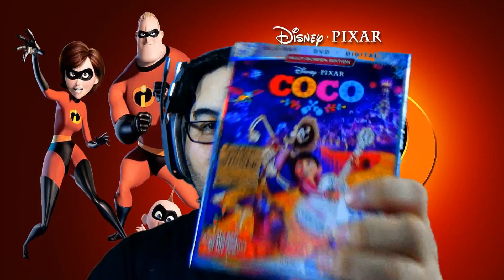INCREDIBLES 2 Trailer #2 Reaction Plus Giveaway Ends On 3/30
The wait is almost over. I checkout the second trailer for the long awaited Incredibles sequel. Enjoy!